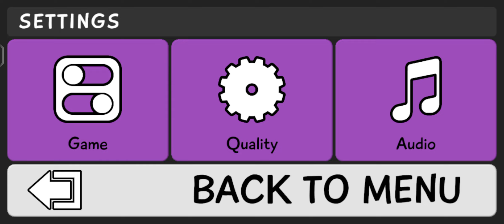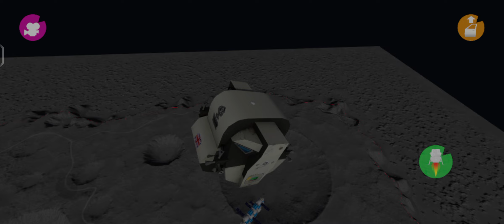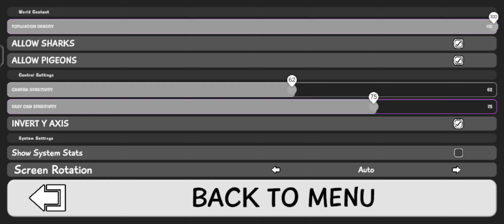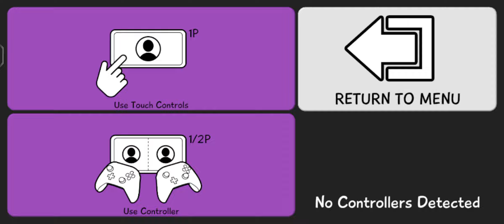getting the 2 space skins in amazing frog